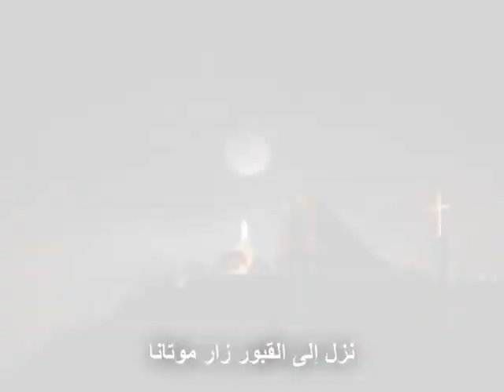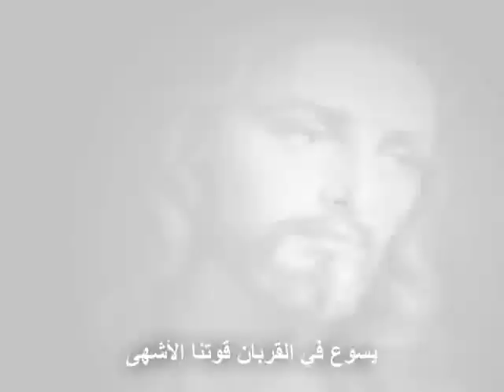يا يسوع يا إلهي ya yassou3 ya 2ilahi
تراتيل# الآم# المسيح#  يا يسوع يا إلهي ya yassou3 ya 2ilahi
ترانيم مسيحية
تراتيل مسيحية
ترانيم يسوع المسيح
تراتيل جديدة
ترانيم جديدة
ترانيم مسيحية
ترانيم مريم العذراء
تراتيل مار شربل
مار شربل
تراتيل لبنانية جديدة
ترانيم مسيحية
تراتيل مسيحية
ترانيم يسوع المسيح

ترانيم مسيحية
تراتيل مسيحية
ترانيم مريم العذراء
تراتيل مار شربل
مار شربل

Digital creator
Brand developer | 𝗖𝗼𝗻𝘁𝗲𝗻𝘁 𝗹 𝗚𝗿𝗮𝗽𝗵𝗶𝗰 & 𝗪𝗲𝗯 𝗗𝗲𝘀𝗶𝗴𝗻𝗲𝗿
Crafting VISUALS for Modern Brands
no one is you and that is your POWER